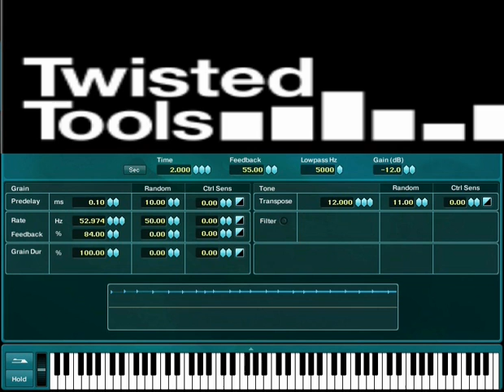Absynth, Twisted tools (TWISTED KP) ,Konkreet Labs, Sound Design( Lang)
Sound Design Patch I made using Twisted tools (Twisted KP- OSC converter for Konkreet Labs) and Native Instruments Absynth. I imported a couple of string samples I recorded into absynth Granular  osc. I assigned various parameters on the twisted KP to Absynth's Macros.